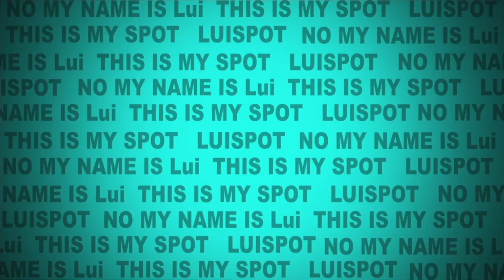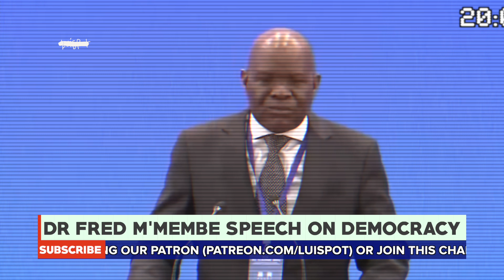Those who killed Muammar Gaddafi, today Teach us about Democracy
Zambia's socialist party president, Dr. Fred M'membe gave a speech during the Beijing 2nd international forums on democracy, M'membe Calls the U.S on Western Democracy